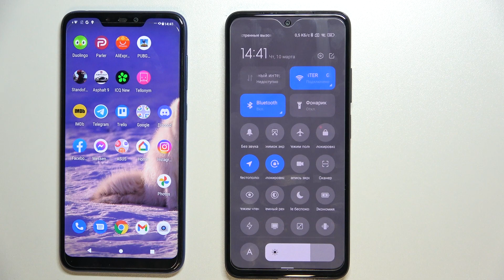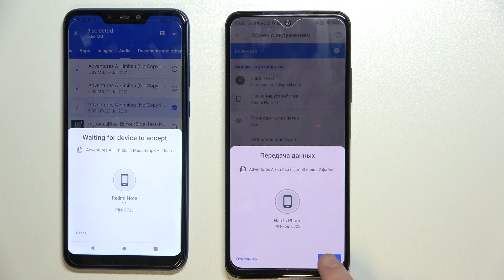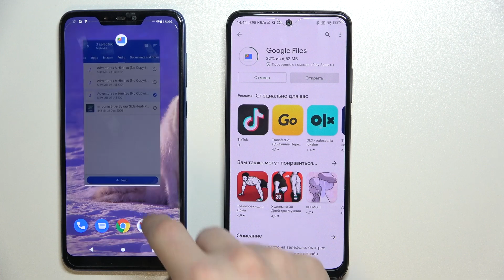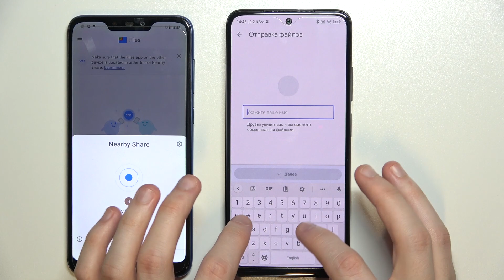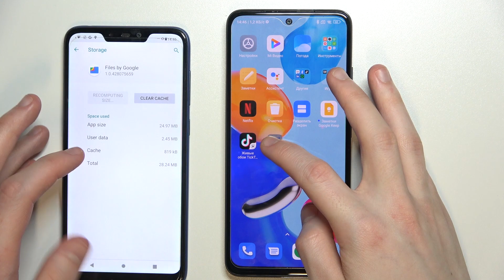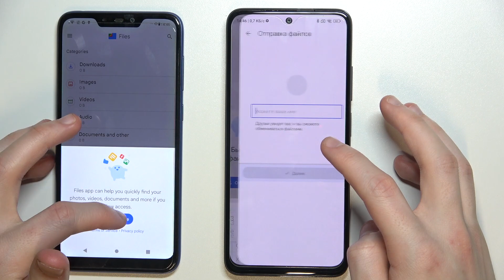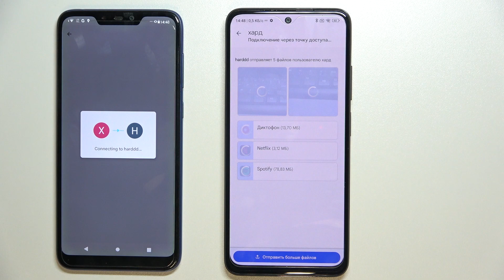Перенос файлов на Redmi Note 11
Чтобы узнать больше информации на тему Redmi Note 11 вам стоит посетить наш сайт: hardreset.info/ru

Добро пожаловать на наш канал, сегодня мы покажем вам как пересылать файлы на Redmi Note 11. Для того чтобы пересылать файлы на Redmi Note 11, вам стоит следовать нашим указаниям в видео. В нём мы вам покажем как поделиться файлами с помощью Redmi Note 11. Также мы покажем вам в этом видео как принимать файлы в Redmi Note 11.

Как поделиться файлами на Redmi Note 11? Как принять файлы на Redmi Note 11? Как перекинуть файлы на Redmi Note 11? Как с Redmi Note 11 перекинуть файлы?